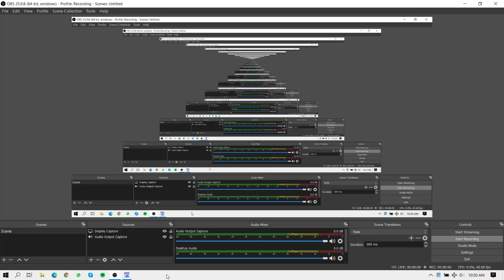Horizon Zero Dawn - PC Walkthrough Part-6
Horizon Zero Dawn - PC Walkthrough

- A SEEKER AT THE GATES
- BEGIN THE HUNTING TRIALS
- PARTS ALONE TRIAL
- HUNTING TRIALS - NORA

My PC Specs:
16GB DDR4-2400 RAM
NVIDIA GeForce GTX 1050 4GB
512GB NVME M.2 SSD